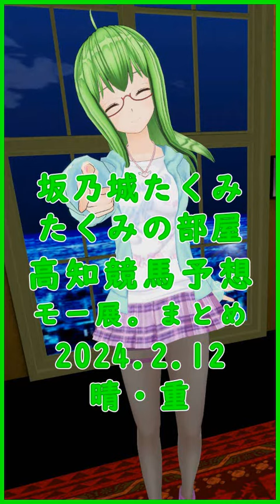高知競馬予想まとめ2024.2.12（モー展。一発逆転ファイナルレース）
モー展。をメインとした予想まとめ動画です。
最後のたくみ予想はほとんどあたりません。
・高知競馬YouTubeチャンネル

高知競馬の詳細情報につきましては上記オフィシャルサイトや、
専門サイトをご覧ください。

キャラクター作成：カスタムキャスト
映像撮影：バーチャルキャスト
動画編集：Recotte Studio
音声：VOICEROID2 紲星あかり
HMD：Oculus Quest 2